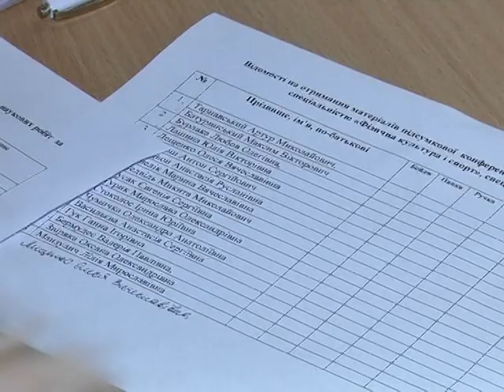Дніпро Футбол від 25.03.2018